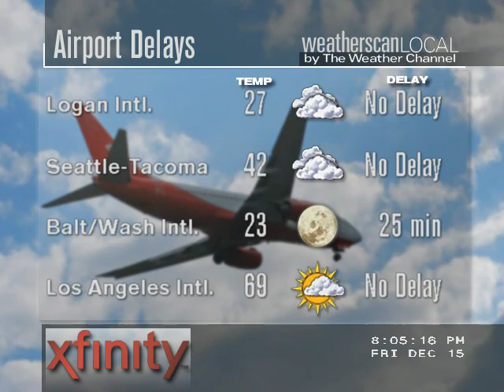Weatherscan XL: New Christmas Music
A new set of Christmas music in the background.
This is my favorite music set.